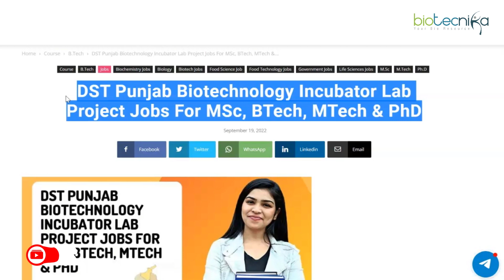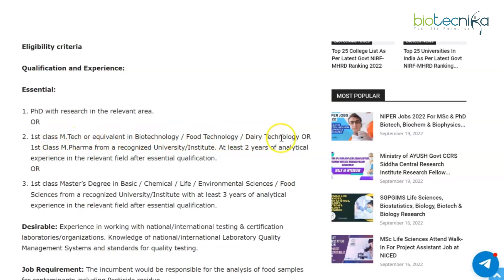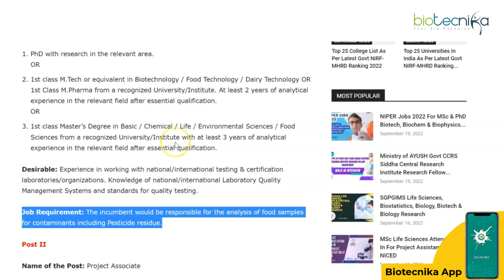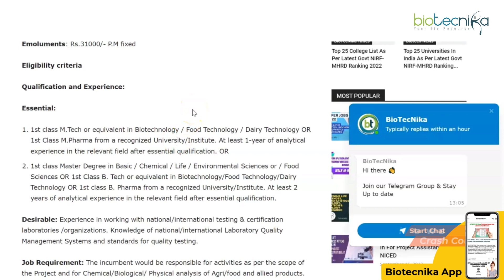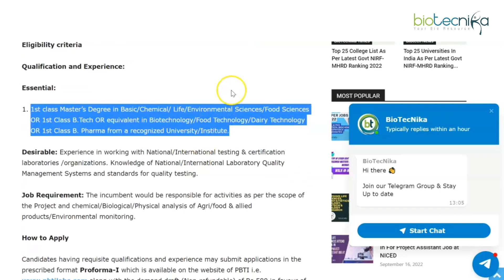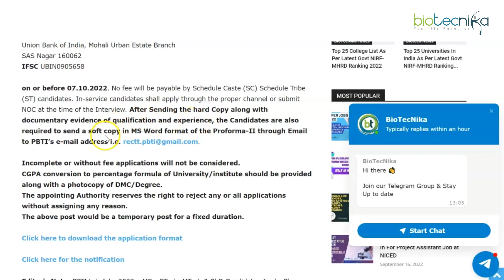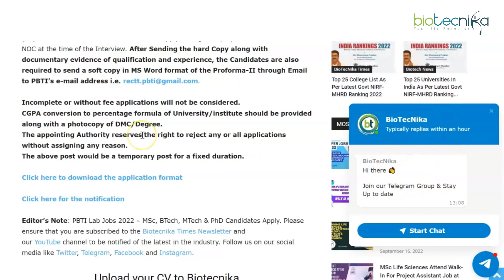Job Vacancy For Non-NET Candidates - Govt Punjab Biotechnology Incubator (PBTI) Latest Recruitment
DST Punjab Biotechnology Incubator Lab Project Jobs For MSc, BTech, MTech & PhD. Punjab Biotechnology Incubator (PBTI) invites applications for the following Project Positions purely on a contractual basis for one year extendable as per the requirement of PBTI: